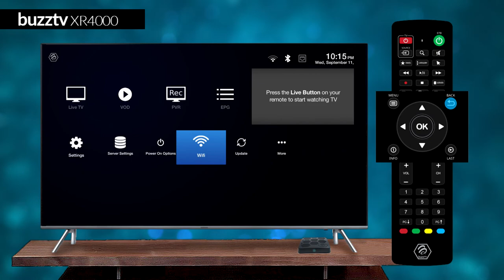Buzztv XR4000/XRS4000 How To Connect To WIFI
This is just 101 Very Basic Step by Step Video